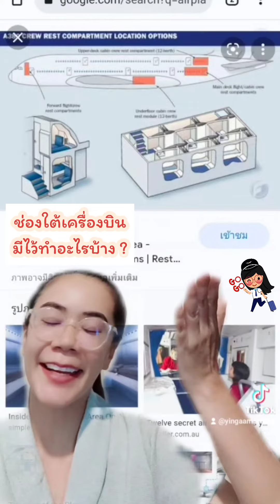ช่องใต้เครื่องบิน นอกจากเก็บกระเป๋าแล้วมีไว้ทำอะไรอีกบ้าง? | Yingaaมาแชร์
เรื่องราวการแพทย์/การบิน โดย เภสัช,นักบิน-YingaaMashare
Fanpage : FB.com/YingaaMashare